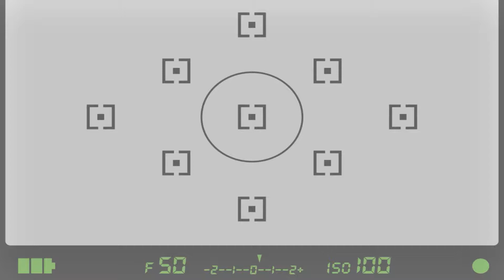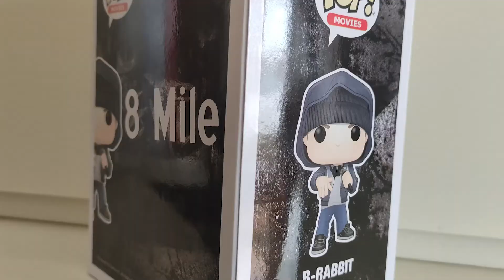Funko Pop 8 MILE B Rabbit (EMINEM) | Review Español | Fuenkio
LO NECESITABA EN MI COLECCIÓN! El Funko de Eminem en la pelicula de 8 Millas!